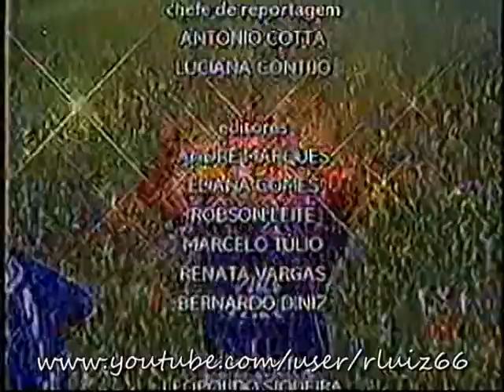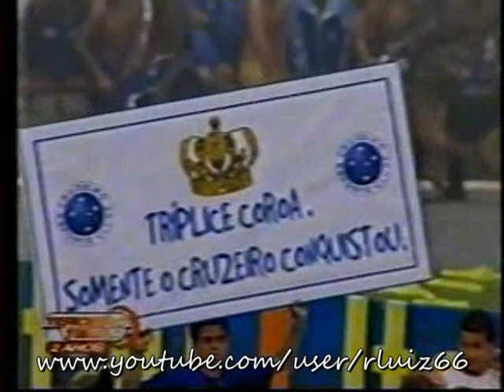Cruzeiro - Campeão brasileiro - pós jogo final - 2003 - Parte 5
Reportagens pós-jogo do título, contra o Paysandu, com imagens do grande campeão brasileiro de futebol, em 2003.
Neste ano, o Cruzeiro EC bateu todos os recordes no futebol brasileiro, vencendo também o Campeonato mineiro e a Copa do Brasil.